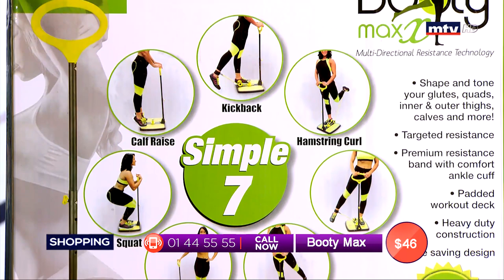Best Seller - 16/10/2019 - Part 2